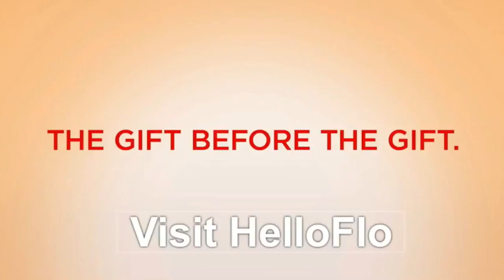First moon party -Hebrew captions